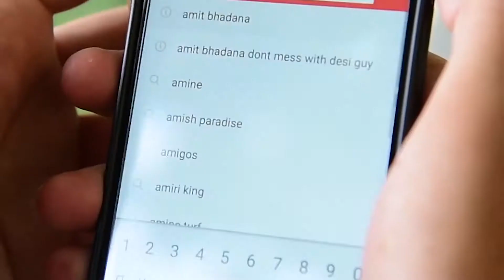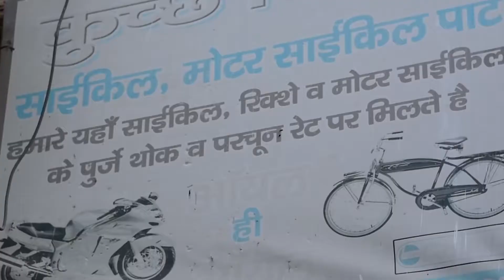Amit Bhadana Showoff Aashiq funny video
Amit Bhadana very very funny video